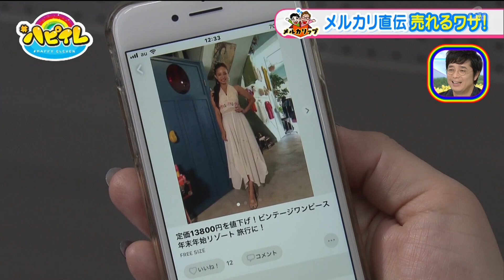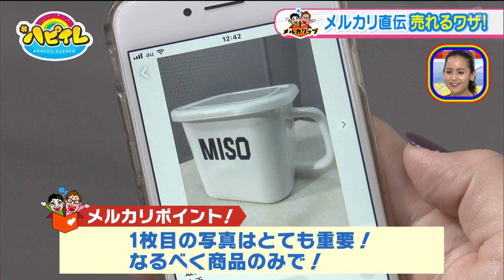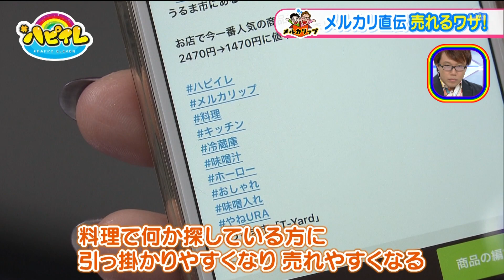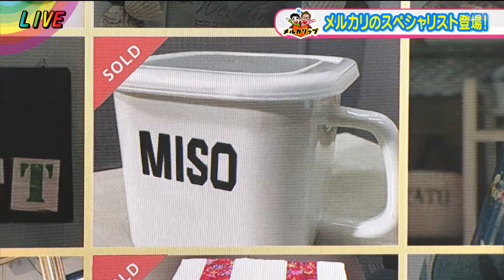メルカリップ（ハピイレ 2019年12月7日放送）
QAB「ハピイレ」（毎週土曜午前10時50分〜）で話題のコーナーをご紹介。
人気アプリ「メルカリ」を使った“ネットでの売り買い”を気軽に楽しんじゃう企画です。
「メルカリ」初心者の芸人「リップサービス」の二人が、メルカリ上級者・仲程仁美さんから指南を受ける！
商品選び、撮影方法、紹介テクなどの手ほどきを受けながら、フリマの楽しさに目覚めるリップ！
さあ、メルカリで沖縄県民をハッピーに！
​・コーナー出演：リップサービス　仲程仁美​